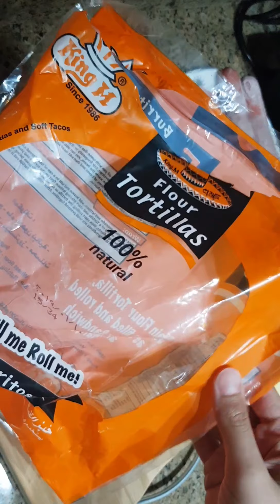Taco pizza cones Recipe 😋❤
Taco pizza cones 😋❤

Ingredients:
5 Tortilla bread
50 GM Tomato Purée
10 slices Cheddar Cheese
200 GM Sausages
100 GM Mozzarella Cheese
For the dipping:
2 Tbsp Yogurt
1 Tbsp Mayonnaise
1/2 Tsp mashed garlic
Salt
Pepper